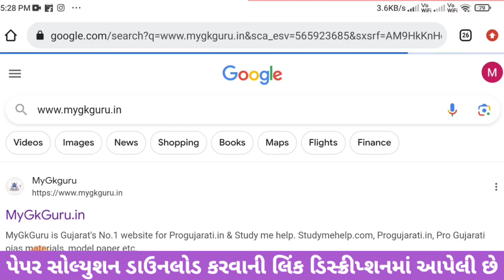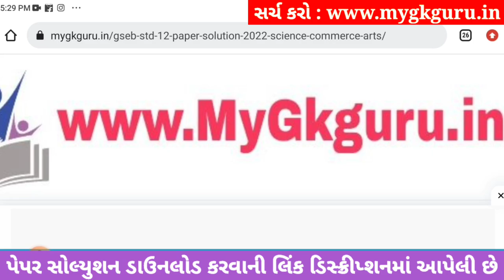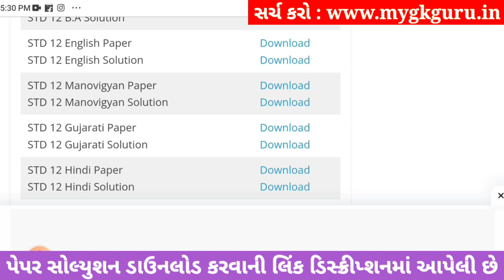std 12 english ekam kasoti september 2023, std 12 english ekam kasoti 2023 prashn bank solution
std 12 english ekam kasoti solution september 2023, std 12 english ekam kasoti 2023, std 12 english ekam kasoti 2023 prashn bank solution, std 12 english ekam kasoti september 2023, std 12 english ekam kasoti paper solution 2023,